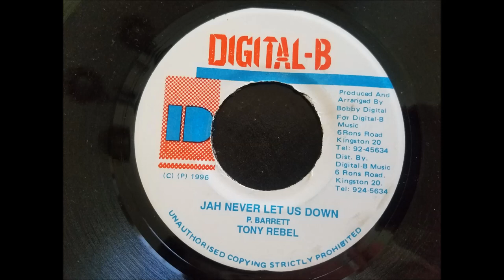Tony Rebel - Jah Never Let Us Down - Digital B 7" - 1997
Tony Rebel
Jah Never Let Us Down
Digital B 7" - 1997